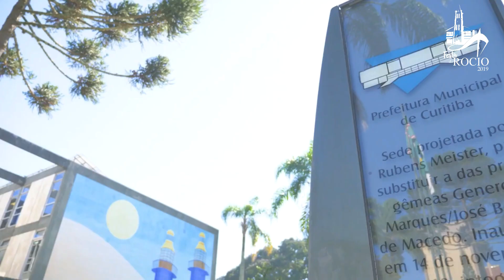Prefeito de Curitiba I Convite para a Festa do Rocio 2019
Rafael Greca, prefeito de Curitiba, Capital do Paraná, recebeu na última terça (29), a visita do Missionário Redentorista, Pe. Dirson, CSsR e, com ele, o convite para a Festa do Rocio 2019.